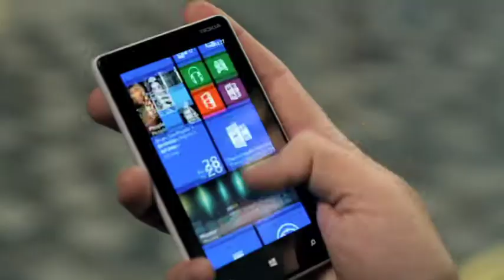JWT NOKA080 030